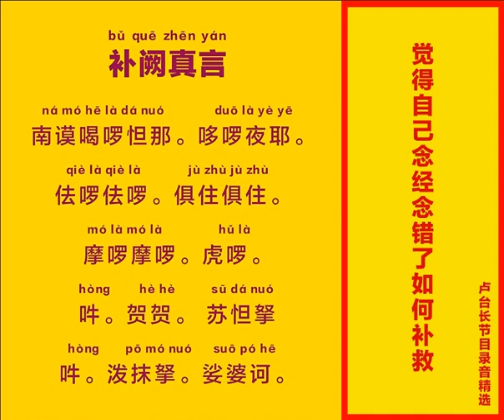觉得自己念经念错了如何补救